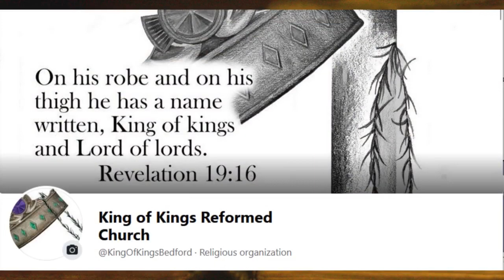Sin No More For the Sake of the Body Aug 20, 2023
Ephesians 4:25-32
Rev. Howard Sloan
King of Kings Reformed Church
Bedford, PA

King of Kings is a mission church of Vanguard Presbyterian Church